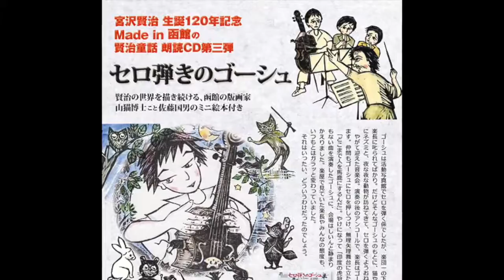宮沢賢治生誕120年記念、佐藤国男のミニ絵本付き朗読CD「セロ弾きのゴーシュ」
メイドイン函館、山猫博士の描く宮沢賢治の世界
写真は山猫幻燈会（函館市内書店）